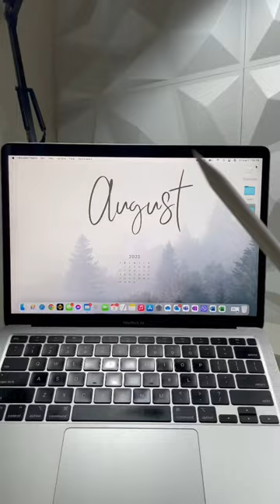Macbook + Apple Pencil! 😉